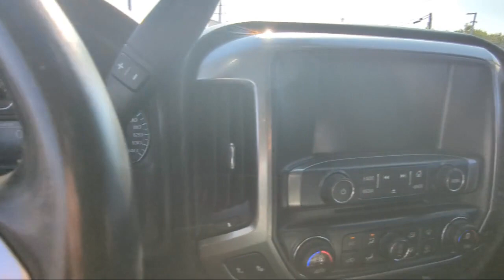2016 Chevrolet Silverado 1500 LT Crew Cab San Diego Carlsbad National City Chula Vista Alpine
2016 Chevrolet Silverado 1500 LT Crew Cab Stock Number: 231013 Vin:3GCPCREC9GG135481.

327 El Cajon Blvd.